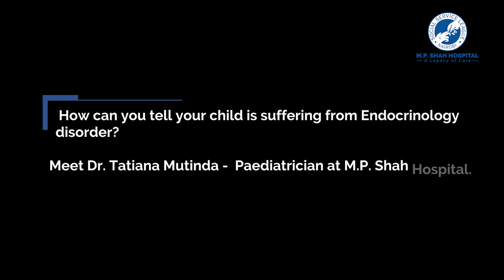ENDOCRINE DISORDERS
Endocrine problems can be hard to predict in your little ones. Dr. Tatiana Mutinda, a Paediatrician at M.P. Shah Hospital gives us a breakdown of what endocrine disorders are and what to look out for.